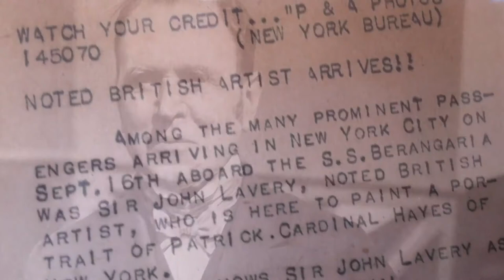John Lavery in America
In New York to paint the Cardinal John Lavery later visited Hollywood where he painted the stars, including a splendid self-portrait with Shirley Temple, representing his departure from the world stage as he hands over to the coming generations.

Narrator:  Martin Browne

Piano:  Terry Browne

Art and Script:  Sir John Lavery